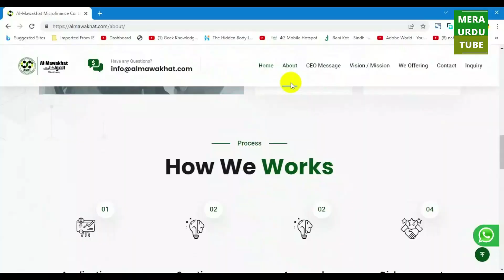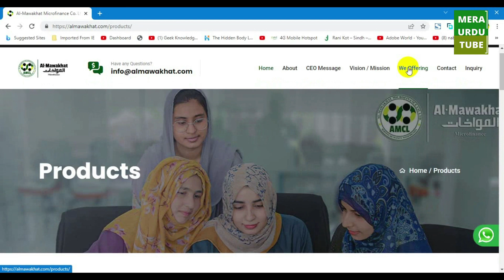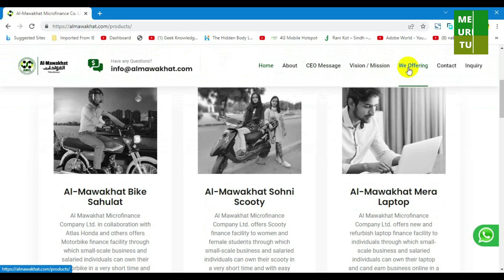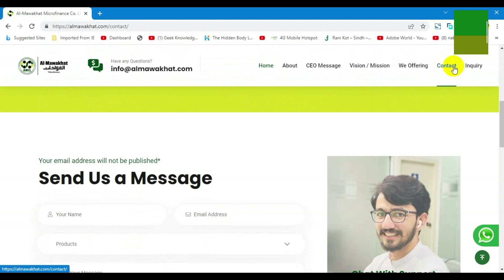Al Mawakhat Microfinance | Interest Free Installments pay Chezain...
Installment per bina soud (Interest) ab Motorcycle,Rickshaw, Computer/Laptop wagera hasil karny ka behtreen mouqa.
Al Mawakhat Microfinance kay zarye bohet kam down payment per sirf 2 guarantors ky ID Card per hasil karyn... mazeed tafselaat kay lye video dekhyn...